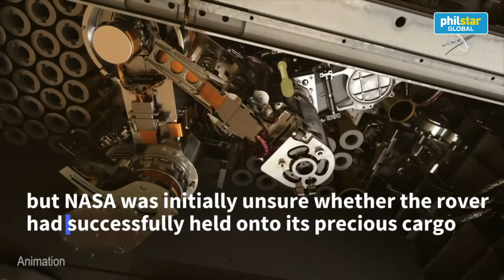Is there life on Mars?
NASA's Perseverance Mars rover has collected its first two rock samples, both slightly wider than a pencil in diameter and about six centimeters long, and now stored in sealed tubes in the rover's interior. NASA is hoping to return the samples to Earth for in depth lab analysis in a joint mission with the European Space Agency sometime in the 2030s.
Video by Agance France Presse